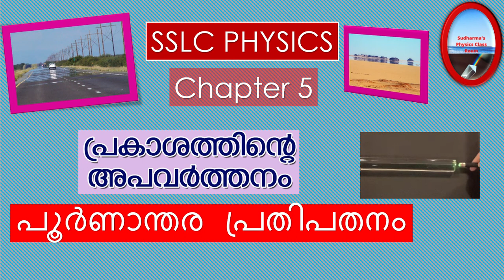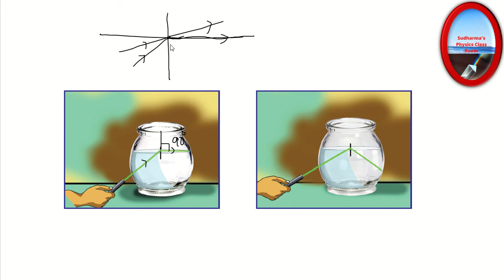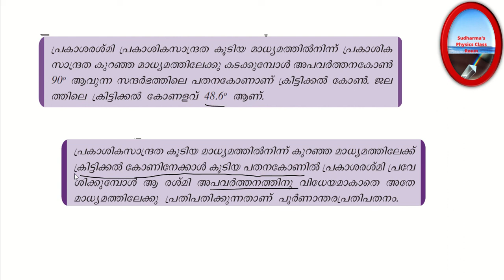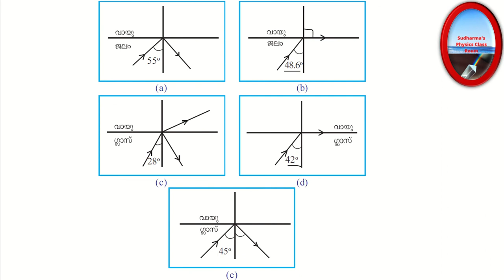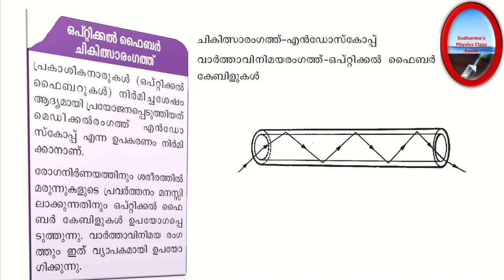SSLC PHYSICS Chapter 5|പ്രകാശത്തിൻറെ അപവർത്തനം |പൂർണാന്തര പ്രതിപതനം Total Internal reflection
ഈ ക്ലാസ്സിൽ പ്രകാശത്തിന്റെ പൂർണാന്തര പ്രതിപതനം വിവരിച്ചിരിക്കുന്നു

പൂർണാന്തര പ്രതിപതനം,
ക്രിട്ടിക്കൽ കോൺ,
Total internal reflection,
TIR,
Total Internal reflection of light,
Total Internal reflection in English,
Critical angle,
conditions for total Internal reflection,
what is critical angle,
What happens if the angle of incidence is greater than critical angle,
applications of total internal reflection,
natural phenomena due to total internal reflection,